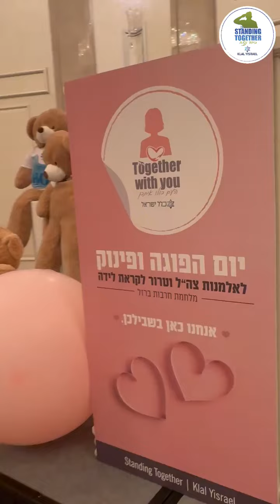ערב מיוחד לאלמנות המלחמה שנשארו בהריון ( קרדיט: שי גראוכר)